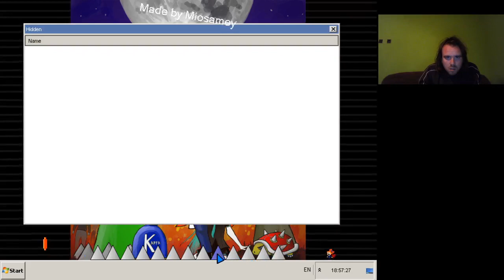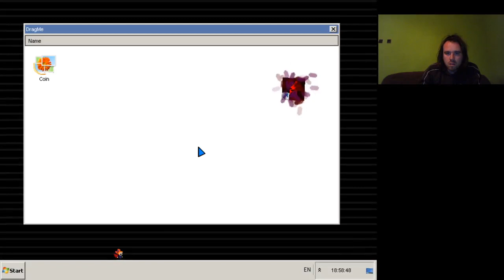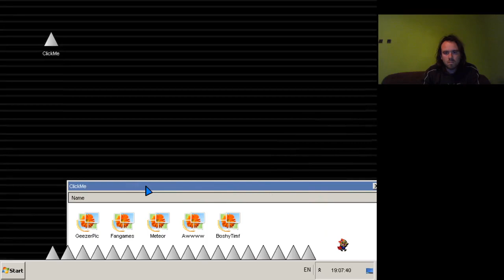L SZULTÁN VS GEEZER I Wanna Kill The Guy ver 0.52 100% végigjátszás #6